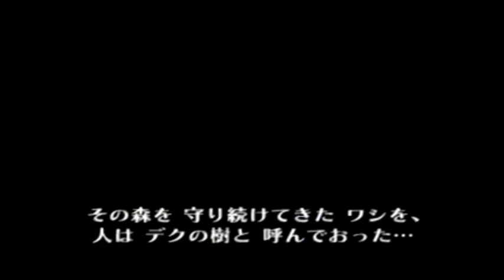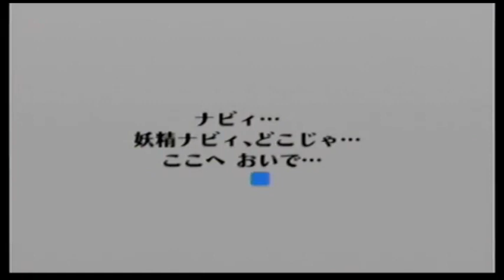ゼルダの伝説時のオカリナN64版 ねぼすけ勇者の大冒険 初めての実況!?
ゼルダの伝説時のオカリナ初実況 第一話

今回は初めて実況をしてみました。
初めての実況なので少しテンポ感が悪いかもしれないけど。
そこも含めて楽しみながらゲームをプレイしました。
今回はおふざけ無しで真面目にやっていきますよ。

画面が上下に揺れている場合がありますがそこを気にするお方には少し見苦しい映像となると思うのでご了承ください。

もし全部見るのが大変な人はチャプターを使って視聴してみるのもおすすめですよ。

チャプター

0:00 Swingタイトル画面
0:04  時のオカリナオープニング画面
1:44  冒険の始まり
4:44  勇者の目覚め
5:48  友達のお出迎え
11:52 通行止め
19:48 大事な探しもの
20:30 ついに見つけたぞ１つ目を
23:28 リンクの買い物
24:08 認めざるを得ないミド
25:26 偉大なるデクの樹サマ
27:33 デクの樹サマの中に
29:12 １つ目の宝箱
29:54 デクナッツの一言
30:29 重要なものを見つけた。
32:43 これで自分が分かる
34:39 命がけの大ジャンプ
37:32 ヤバイことが起きる...
43:11 親玉の部屋へ入室
44:40 最後の一撃
45:17 デクの樹サマの言葉
53:34 友達の証
55:05 ハイラル平原へ
55:28 おしまい
56:21 終了画面

これからもゲームプレイ動画を作って行くので応援よろしくお願いします。

過去のゼルダ動画やゲーム動画を見たいお方はこちらへ